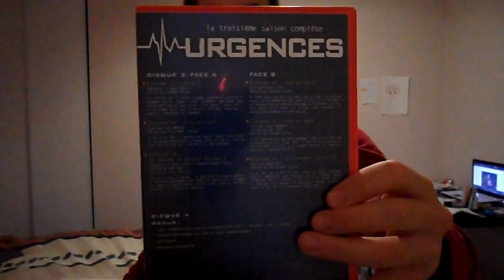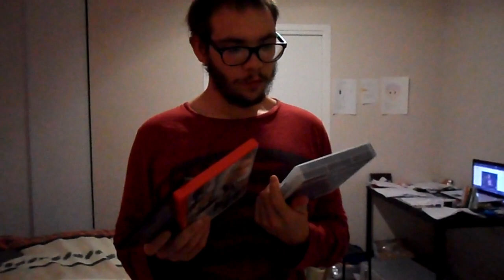j'ai la saison 3 d'urgences en double